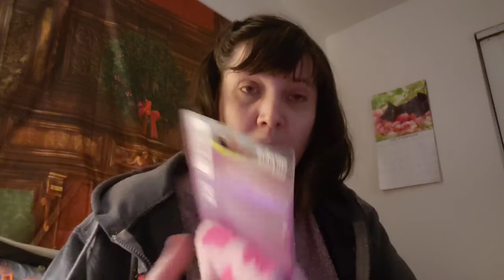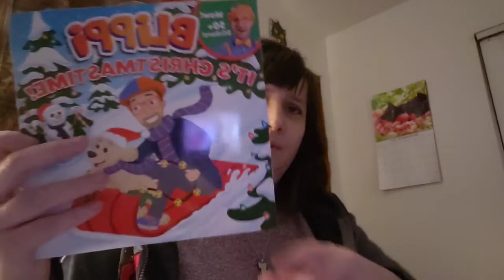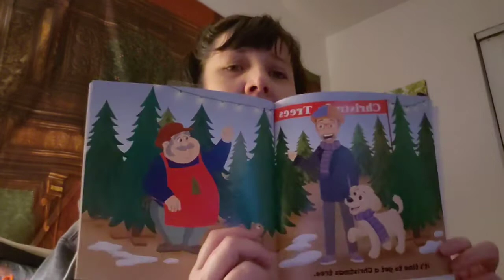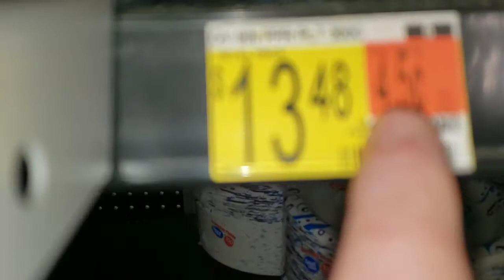Bath and Body Works Sent Me Coupons, Again 😹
So I went to Bath and Body Works because they sent me coupons. I got a few items. The Gnome Wallflower plug was too cute to pass up. plan to put him in my kitchen.
Stopped by Walmart too. I needed some new plastic for my windows. The plastic that I had up dry rotted after a couple years. Anyways, putting up the new stuff tomorrow.